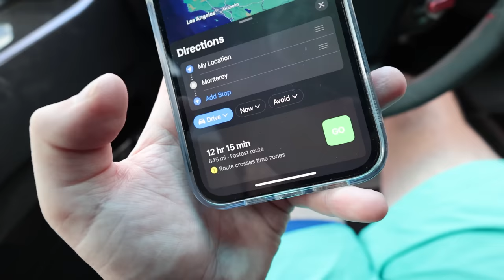Forced to Sell the Greatest Car I've Ever Owned.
Purple Strad Backpacks here!